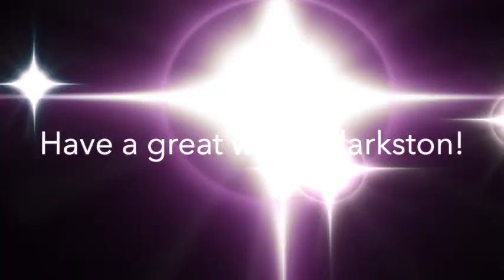102520 Clarkston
Clarkston UMC
~ Rev. Alvin Lingenfelter
~ Rev. Dr. Pat Williams
~ Lisa Wilson
~ Betty Turner
~ Shirley Turner
~ Steve Parrett
~ Rhonda Grear